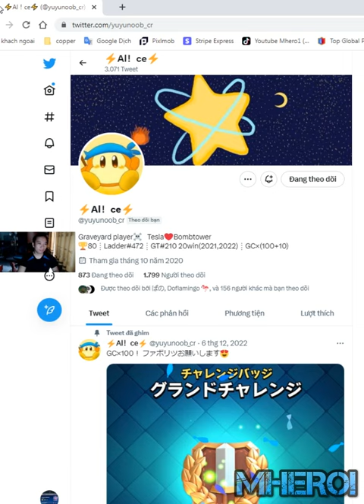graveyard poision dark price phoenix deck in clash royale Alice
Welcome to Mhero1
your coopertation.